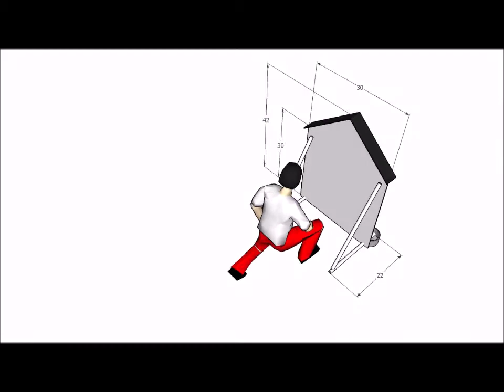Doghouse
doghouse prop for ice skating